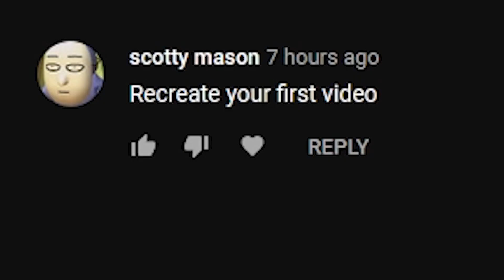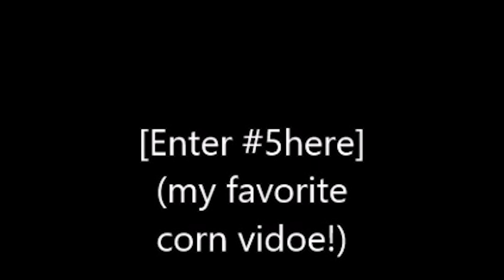6k Sub Special!